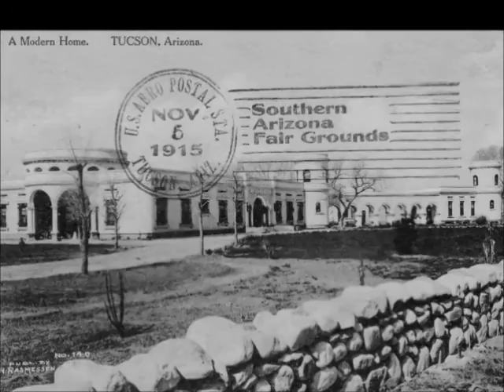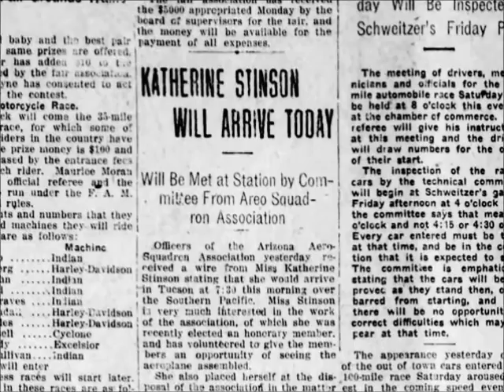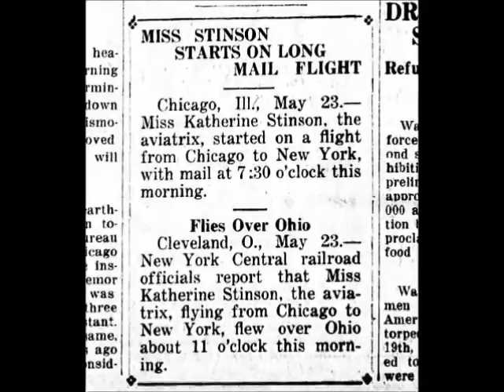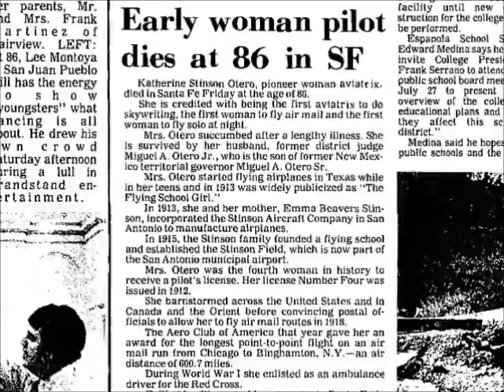Arizona Airmail Part 2 Stinson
The second part of a video that accompanies our Love For Arizona Airmail exhibit. This segment discusses Katherine Stinson and the first official airmail in Arizona.